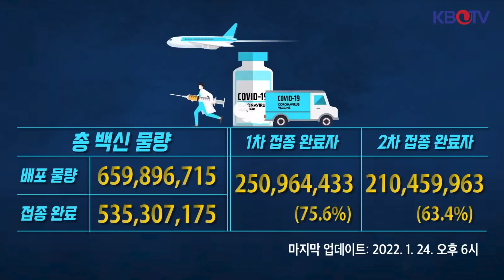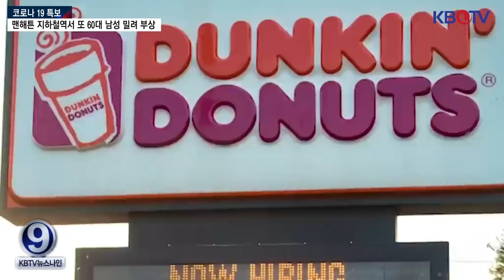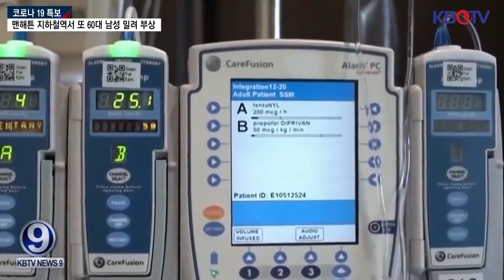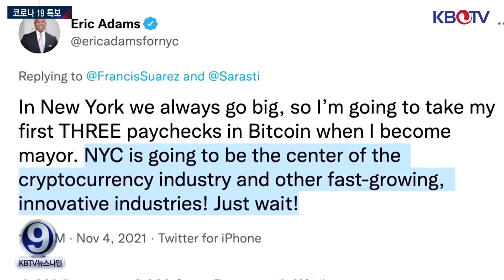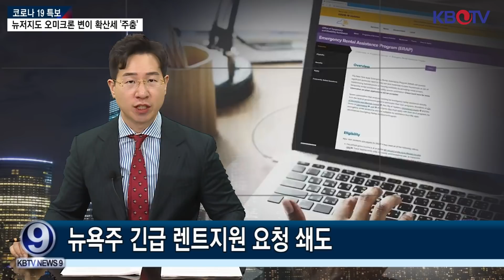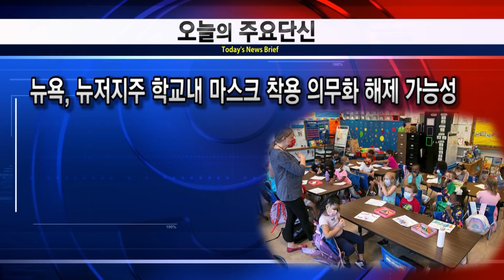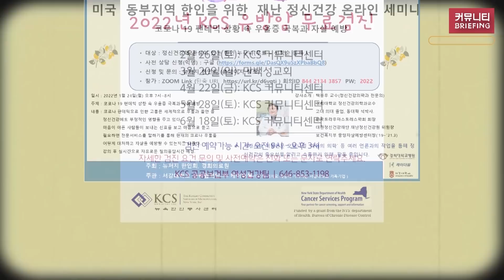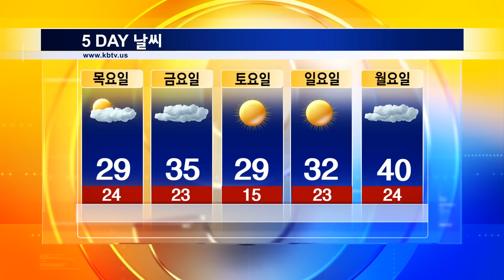[뉴욕시장, 첫월급 비트코인 받아], [맨해튼 총격전.. 경찰 2명 사상],[세금 보고 시작, 빨리 서둘러야]etc (KBTV News9 2022년 1월 24일 HD)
식료품 또 사라지는 슈퍼마켓.. 공급망 위기 재연
국무부, 우크라 대사관 직원 가족 철수령.. 러 여행 금지
구인난 식당들 팁 올려 종업원 붙잡기
뉴저지도 오미크론 변이 확산세 '주춤'
맨해튼 지하철역서 또 60대 남성 밀려 부상
뉴욕시장, 첫월급 비트코인 받아.. 그 이유는?
맨해튼 총격전.. 경찰 1명사망, 1명 부상
뉴욕주 긴급 렌트지원 요청 쇄도
뉴욕, 뉴저지주 학교내 마스크 착용 의무화 해제 가능성
2021 세금 보고 시작, IRS 업무 적체로 빨리 서둘러야
과학기술 분야 비자·취업 확대
코로나 입원 소아청소년 44% 신경계 증상